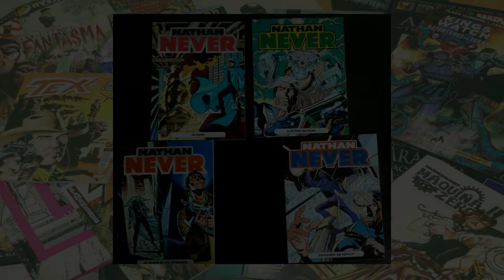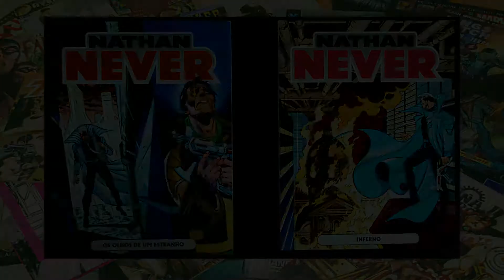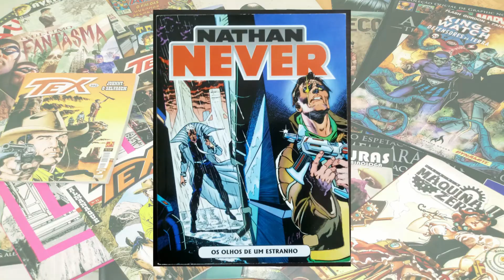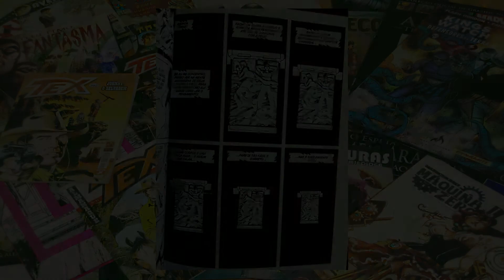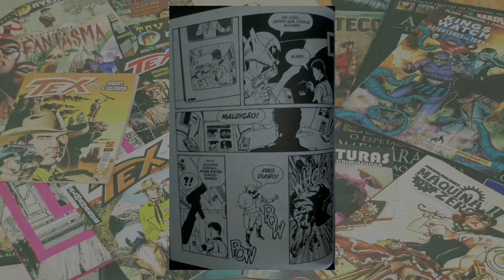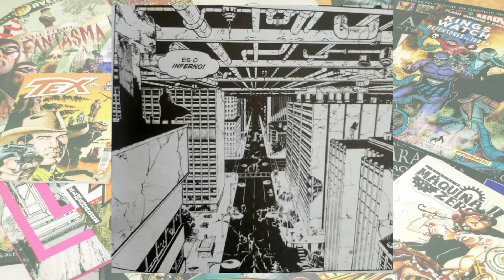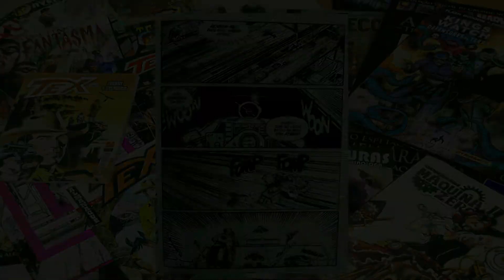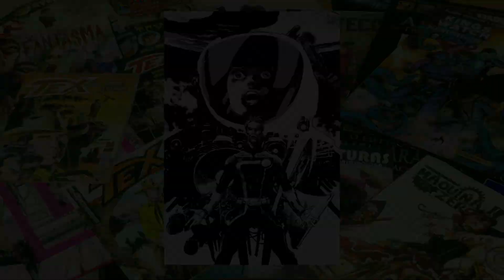#19. NATHAN NEVER: FICÇÃO CIENTÍFICA DE PRIMEIRA!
E AÍ GALERA ARRETADA!
No vídeo de hoje vamos falar de Nathan Never! Uma minissérie lançada pela Editora Mythos e que merecia uma continuação! Espero que gostem e bora ler quadrinhos!